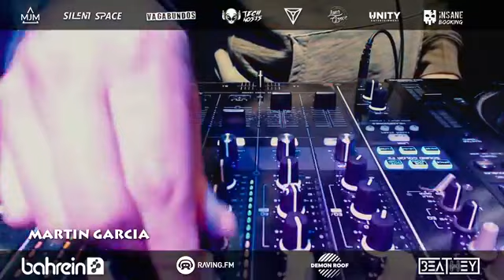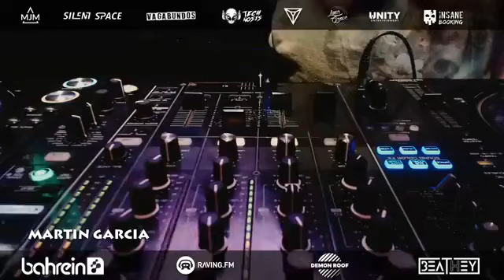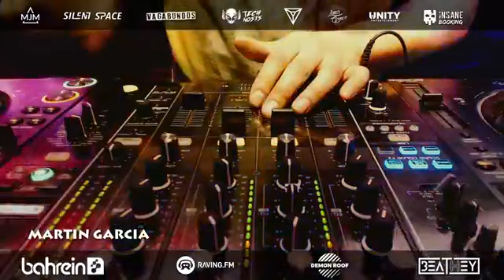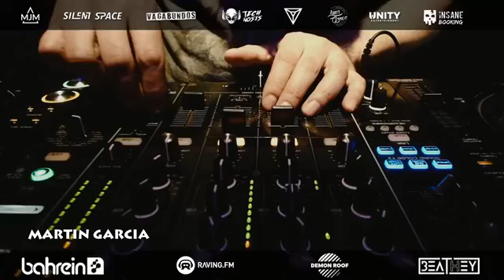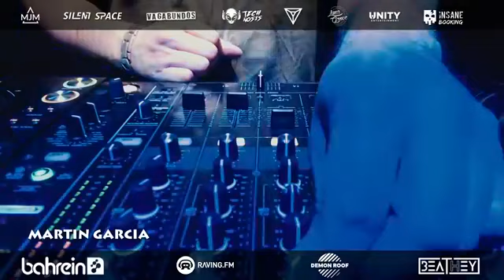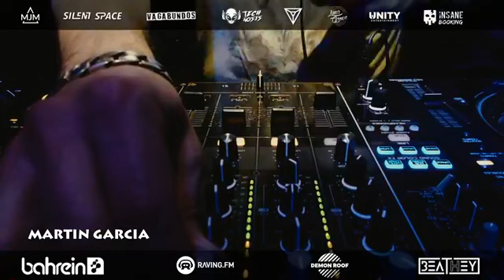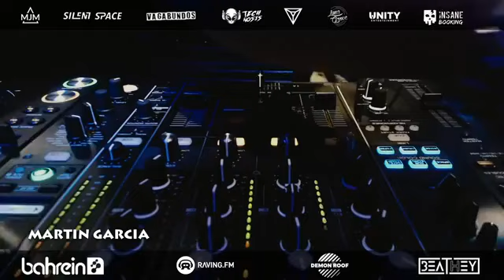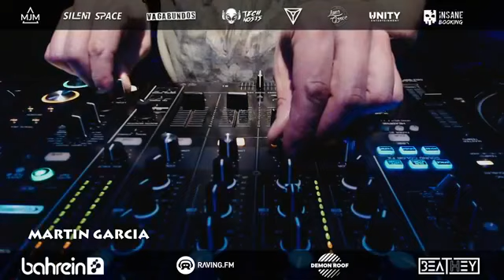Martin Garcia - Bahrein Buenos Aires 24.07.2021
Tracklist:
1.Martin Garcia - Unknown
2.Martin Garcia - Unknown
3.Ryan Davis - Cyclus (Martin Garcia Remix)
4.Martin Garcia - Unknown
5.Martin Garcia - Unknown
6.Billie Ray Martin - Your Loving Arms (Martin Garcia Remix)
7.Douran - Awakening (Ryan Davis Remix)
8.Aparde - Shift
9.Nox Vahn - In The Talons Of The Big Bird (Extended Mix)
10.Peter Gabriel - Biko (Martin Garcia Edit)
11.Lustral - Everytime (Martin Garcia Edit)
12.Luke Chable - The Shepherd (Hernan Cattaneo & Martin Garcia Remix)
13.Nox Vahn - Mitsurugi (Extended Mix)
14.Yotto - Another Riff For The Good Times (Extended Mix)
15.Infusion - Dead Souls
16.Martin Garcia - Unknown
17.Martin Garcia - Unknown
18.Martin Garcia - Unknown
19.Peter Martin - Everything In Between
20.Syntax - Pray (Junkie XL Remix)
21.Martin Garcia - Unknown
22.Space Manoeuvres - Stage One (Guy J Remix)
23.Antrim - The Mystic Lovers (Silinder Remix)
24.Hans Zimmer - No Time for Caution (Martin Garcia Remix)